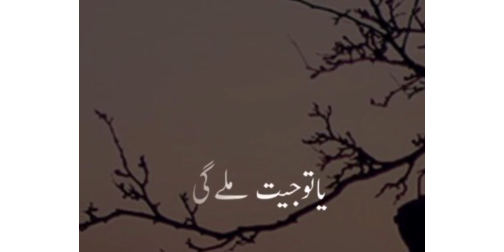motivational#trending#islamicquotes #LoveWithProphet deeplines HappinessBack longlivekashmir